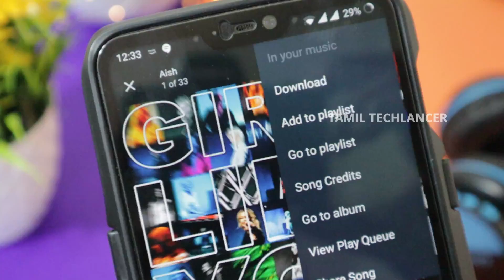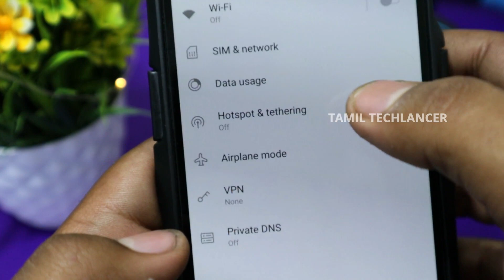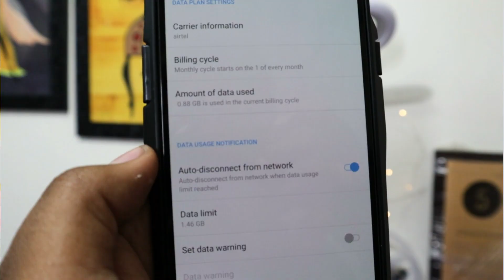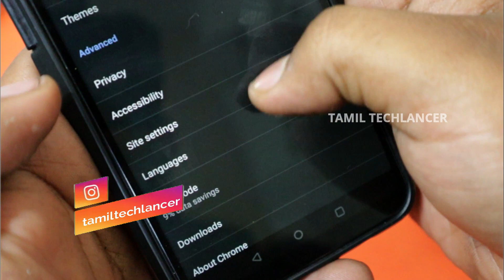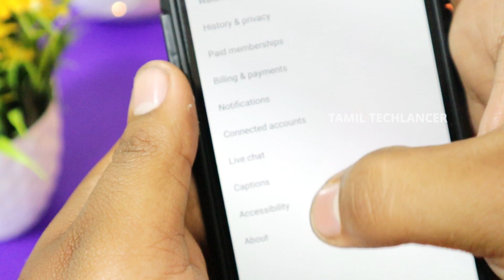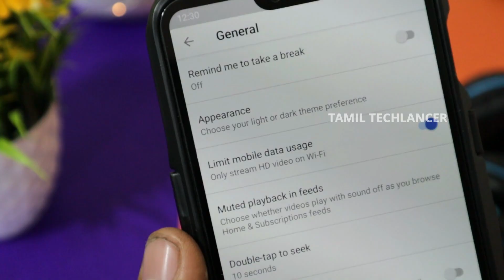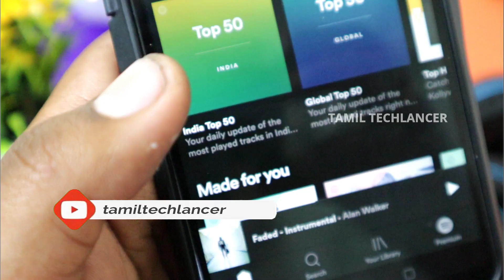இந்த Settings தெரியுமா?😱 | How to save Mobile Data in Mobile in Tamil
In this video I will show How to save Mobile data in 2020 in Tamil. இந்த Settings வச்சா MOBILE DATA-வ செம்மையா Save பண்ணலாம்.

Let us see how to save mobile data with few settings in your mobile. There are 6 ways to reduce your mobile data wastage. Lets cover all these in this video.